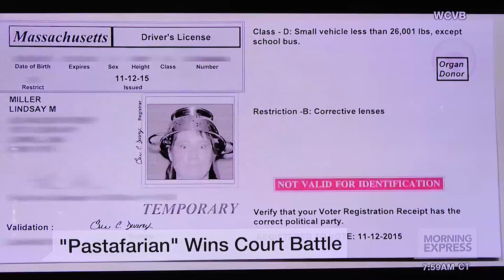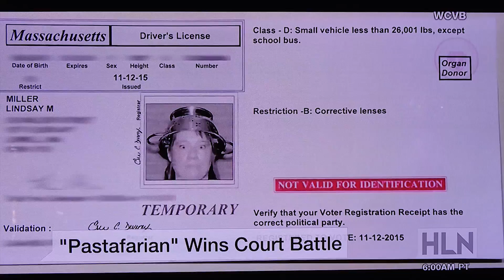pasafarian wins in Massachusetts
A member of the Church of the Flying Spaghetti Monster (a pastafarian) wins the right to wear her faith's head dress (a colander) in her driver's license photo.